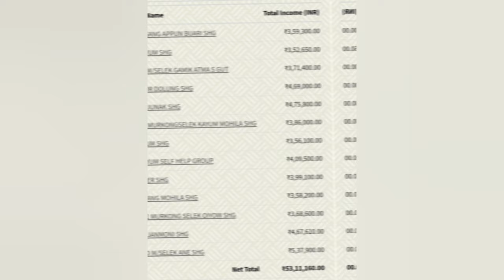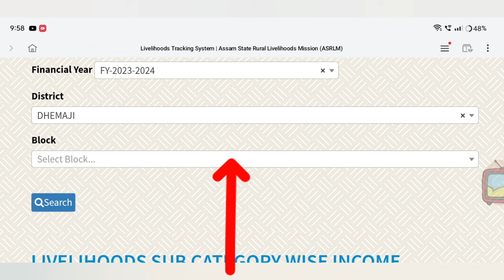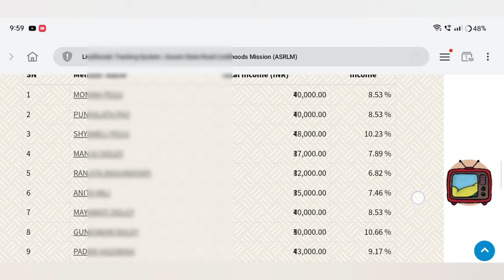Assamese Big Breaking News Today//Self Help Group 10,000/- List 2024//Self Help Group Payment 10,000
how to check mahila udyamita asoni final list assam

Keyboard.
shg group 10000,
assam shg group 10000,
self help group 10000,
self help group 10000 assam,
assam shg group 10000 apply,
assam self help group 10000 online apply,
amrit brikha andolan registration 10000,
amrit brikha andolan registration 10000 himanta,
self help group registration process assam 10000,
amrit brikha andolan registration 10000 himanta speech,
self help group 10 thousand loan apply,
self help group loan application form fill up assamese,
assam learner,
assamese,
check shg group list,
shg 10000 online apply,
how to check shg list,
shg 10000 form fill up,
shg,
Amon Das,
form fillup for shg group to get ₹1000 each member,
shg check your name in the list,
shg 10000 টকাৰ 35 খন জিলাৰ নতুন list আহিগল,
shg group 10000 rs,
how to fill shg form,
shg check your name online in the list,
shg 10000 টকাৰ নতুন list আহি গল 35 খন জিলাৰ মহিলালৈ,
shg group,
how to fill up shg note book,
how to check shg mis code,
how to check shg id number,
shg new update 2024,
shg group me apna naam check kare 2024,
how to apply shg members from 2024,
shg mis code,
shg 10000 list 2024,
shg member list check,
how to check mahila udyamita list,
shg member check,
shg payment check,
check your name in shg group list,
lakhipati baideo asoni list check 2024,
shg group,
shg group ka status kaise check kare,
how to join shg,
shg final lits me name check,
lakhpati didi monitoring report how to check details video,
shg member check,
mis code how to find,
how to find shg code,
mahila gut registation check,
Amon Das,
app se loan le sakte hain,
cake kaise bnate hain,
pf me advance kitna nikal sakte hai,
pf kitna nikal sakte hai,
pf balance kab nikal sakte hain,
pf ka kitna paisa nikal sakte hai,
pf withdrawal kab kar sakte hain,
pf ka pura paisa kab nikal sakte hain,
state bank,
excel me interste rate kaise nikale,
pf kab nikal sakte hai,
personal loan kaise le,
pura pf kab nikal sakte hai,
excel me loan calculate kaise kare,
simple rate of interest,

1/ Self Help Group Payment Date 2024
2/ Self Help Group List 2024 Assam
3/ PM Kisan 17th Installment Date 2024 Assam
4/ Orunodoi Asoni List 2024
5/ Arunodoi Asoni List 2024
6/ PMAY House 2024 Assam
7/ Sarkari Ghar 2024 Assam
8/ Ration Card List 2024 Assam
9/ Ration Card Apply Online 2024
10/ Pmay House Apply Online 2024 Assam
11/ Orunodoi Asoni Apply Online 2024
12/ PM Kisan Apply Online 2024 Assam
13/ Today Assamese News
14/ 30 May Assamese News
15/ Today Top Assamese News
16/ Daily Assamese News
17/ Digital Assam 2.0 Video